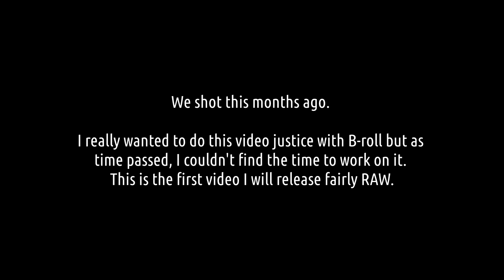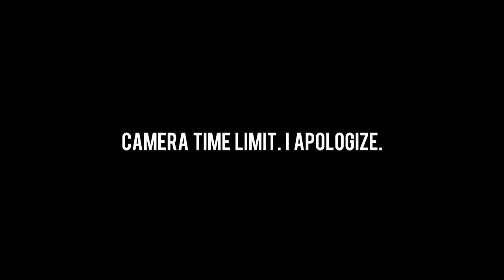Aquarium Co-Op : The Hardest Story Ever Told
RAW & UNCUT. Minimal ads. The hardest story Cory has ever told about Aquarium Co-Op and the life & death of Hank the Mbu Puffer.

My Main Camera
Favorite Fish Lens
Vlogging Lens
Favorite Lens